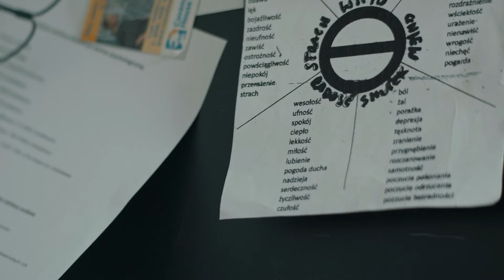Fundacja Dajemy Dzieciom Siłę "30 lat"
Fundacja Dajemy Dzieciom Siłę zajmuje się bezpieczeństwem najmłodszych w internecie - bo środowisko online także wpływa na relacje w rodzinie. To ważny i poruszający spot, który nie powstałby bez serca i pasji całego zespołu produkcyjnego 🖤 Zapraszamy do obejrzenia!

W komentarzu znajdziecie link do strony Fundacji 👇

Client: Fundacja Dajemy Dzieciom Siłę
Production: Film Fiction
Director: Mary Gruszecka / Bryk&More
DOP: Marcin Gołąb / Bryk&More

👇 Odwiedź nas!

🎥 FILM FICTION to dom produkcyjny stworzony w roku 2011. Realizujemy różnorodne formy audiowizualne, jak filmy, reklamy czy animacje.
💎 5. miejsce wśród domów produkcyjnych 2019/2020 Klubu Twórców Reklamy.